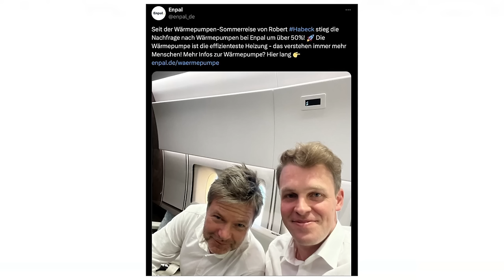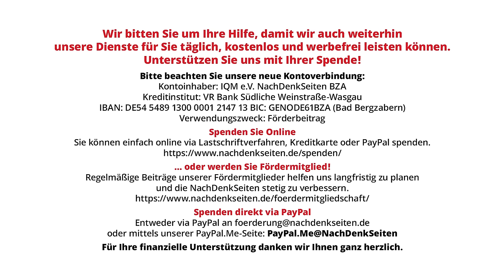Lobbyismus: Wärmepumpen-Hersteller Enpal macht Werbung mit Foto von Wirtschaftsminister Habeck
Mitte August war Wirtschaftsminister Robert Habeck im Rahmen einer „Sommerreise“ durch den Norden und Westen der Bundesrepublik getourt, um für den Kauf von Wärmepumpen zu werben. Scheinbar erfolgreich. So verkündete etwa der Wärmepumpenhersteller Enpal auf verschiedenen sozialen Netzwerken stolz, dass seit der Werbereise des Ministers die Verkaufszahlen um 50 Prozent gestiegen seien. Bildlich ausgeschmückt wurde das Ganze mit einem Foto, welches Habeck in kumpelhafter Haltung zusammen mit einem der Enpal-Cheflobbyisten im Regierungsflieger zeigt. Die NachDenkSeiten wollten vor diesem Hintergrund wissen, ob die Bewerbung des Enpal-Produktes mit so einem Foto im Einvernehmen mit dem Grünen-Minister erfolgte und was genau der Grund war, dass sich ein Enpal-Cheflobbist im Regierungsflieger mit Habeck befand.